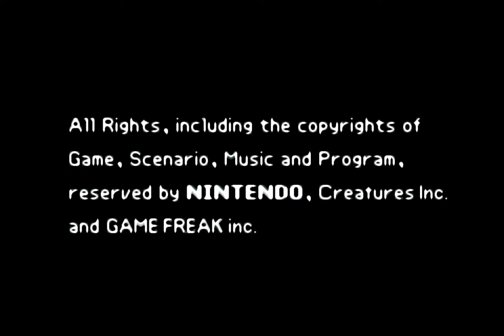Pokémon Saphir - #39 (Fazit + Information)